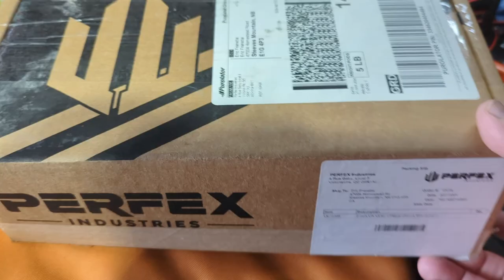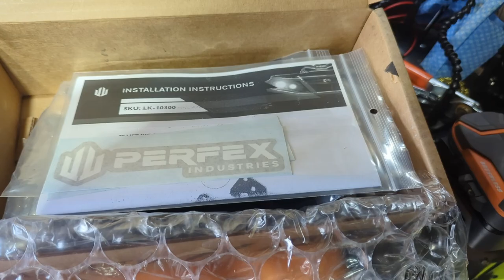Lift Kit installation on the Chihuahua with a test run